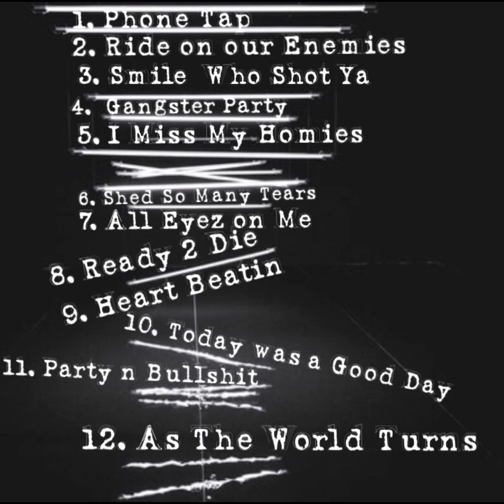DJ Collo - All Eyez on Me (mix)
2pac hiphop

1. Phone Tap
2. Ride on our Enemies
3. Smile Who Shot You
4. Gangster Party
5. I Miss My Homies
6. Shed So Many Tears
7. All Eyez on Me
8. Ready 2 Die
9. Heart Beatin
10. Today was a Good Day
11. Party n Bullshit
12. As The World Turns

$Collo713